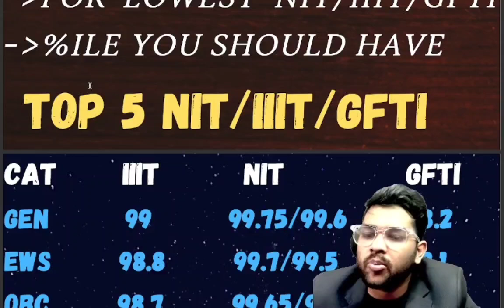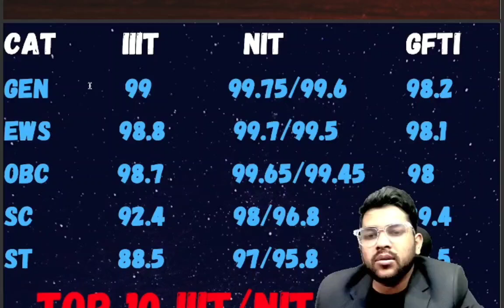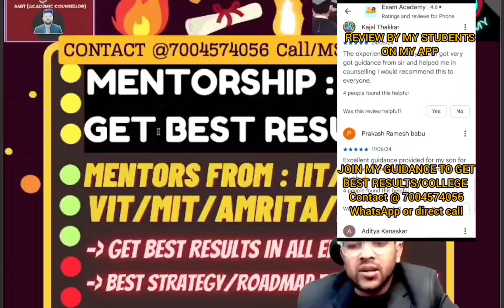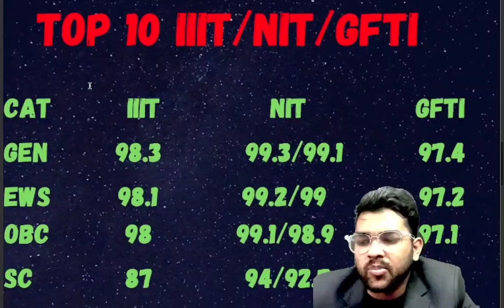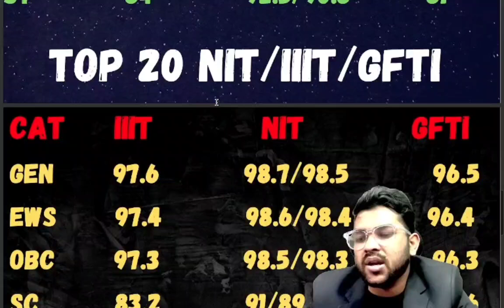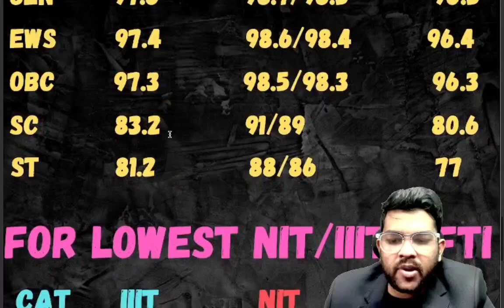JEE Mains 2025 Percentile vs NIT/IIIT/GFTI CSE BRANCH | All category safe score